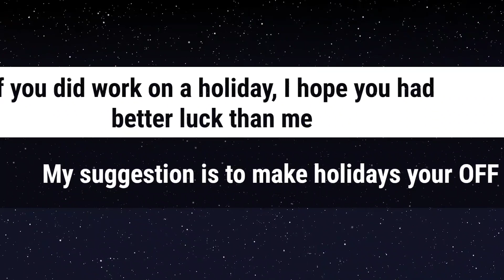Gig Work on the Holidays | DoorDash Uber Eats GrubHub Instacart | Gig Economy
As a gig worker, we have the choice to work or not on or around the holidays. One of the perks of working the gig economy is the freedom and flexibility it grants us, right? I dust off this video from the vault to share my experience working on Thanksgiving and talk about working on holidays in general. With Christmas Eve and Christmas Day less than a week away, what have you decided? Will you turn on your apps and try to make money? What have your experiences been in the past?

Join me as I opened up the Doordash App, Uber Eats App, GrubHub App, and even the Instacart app. Surely with 4 gig apps running, I should have made a decent amount of money delivering to people who didn't want to leave the house on a holiday, right?

As a Doordash Driver, Uber Eats Driver, Grubhub Driver, and Instacart Shopper, I can tell you that after my experiences on 4th of July and Thanksgiving, I do not think I will ever work on a holiday again.

Cannot wait to read all of your experiences and thoughts in the comment section